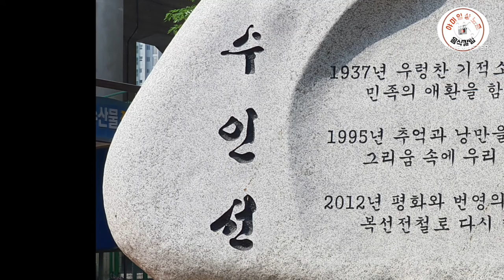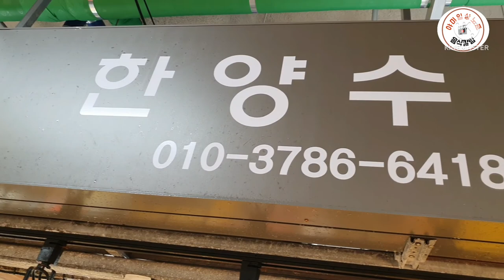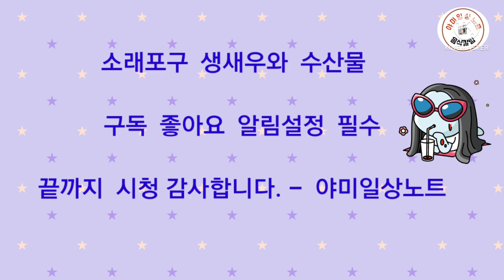소래포구 생새우, 금어기, 수산물, 생새우 보관법과 궁합음식 등